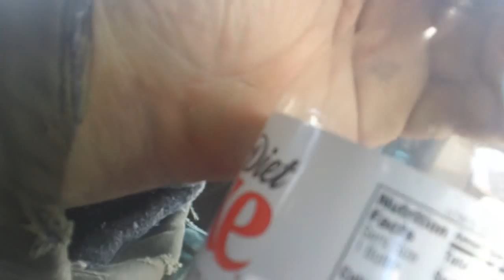Terry 11 April 2015 001